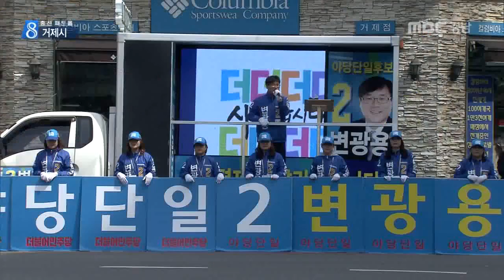MBC경남 뉴스데스크 2016 04 08 총선패트롤] 거제시 선거구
총선 현장을 돌아보는 순섭니다.
거제시 선거구에는
모두 4명의 후보가 출마했습니다.

정성오 기자가 후보와 공약을
소개합니다.

새누리당 김한표 의원은
거제 경제의 기둥인 조산산업 살리기를
최우선 과제로 꼽았습니다.

장승포항 흥남철수 기념사업과
학동 케이블카 적기 준공 등
관광산업 활성화도 공약으로 내걸었습니다.

더불어 민주당 변광용 후보 역시
가장 큰 숙제인 조선업을 되살리기 위해
제도적 장치를 만들겠다고 약속했습니다.

도시가스 공급 확대와 거가대교 통행료 인하 등
실생활과 밀접한 공약도 마련했습니다.

무소속 김종혁 후보는
위기에 놓은 조선산업을 살리기 위해서는
근로자들의 목소리를 들어야 한다고

거제 해안을 도는 한려길 조성과
주말 대중교통 증편 등
관광 인프라 확충을 위한 정책들도 내놨습니다.

무소속 이길종 후보는 조선업을 살려야
일자리도 지키고 지역경제도 살 수 있다는
의견을 밝혔습니다.

쉬운 해고 방지법과 사회안전망 설치법 제정,
기초농산물 국가수매제 등
진보적인 공약들도 주목받고 있습니다.

MBC NEWS 정성오